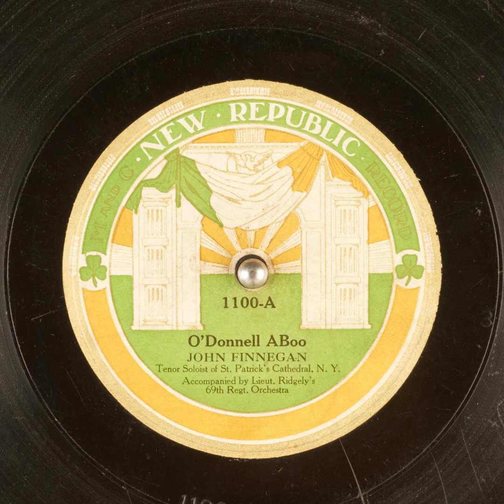O'Donnell ABoo - John Finnegan with Lieut Ridgely's 69th Regt Orchestra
Title: O'Donnell ABoo

Publication date: 1921
Language: English
Performer: John Finnegan with Lieut. Ridgely's 69th Regt. Orchestra

Summary: Tenor Soloist of St. Patrick's Cathedral